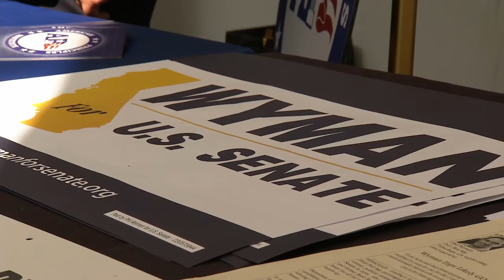GOP Rebranding I KQED Newsroom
CA GOP Rebranding
The Republican Party in California hasn't won a statewide election since 2006. With the presidential primary just over two weeks away, some Republicans say having Donald Trump at the top of the ballot is affecting the GOP's efforts to broaden its appeal in California. KQED Senior Politics and Government Editor Scott Shafer reports.